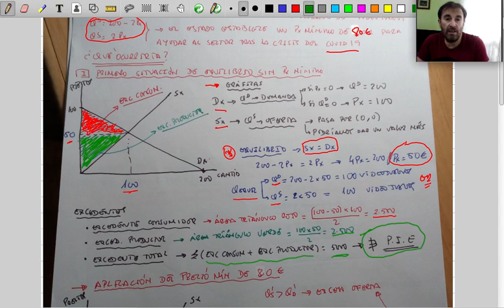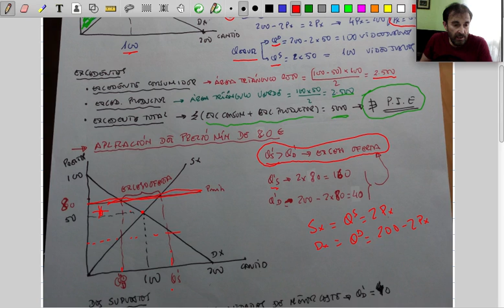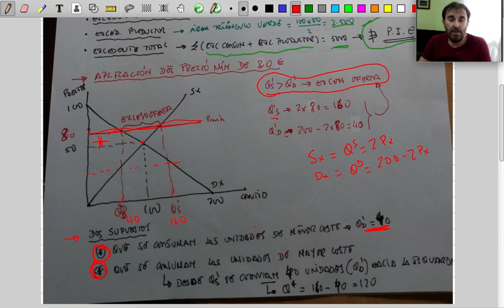Ejercicio numérico de precios mínimos